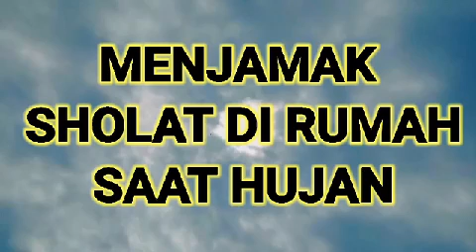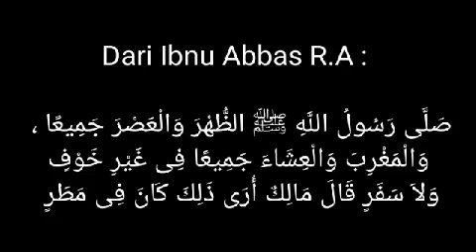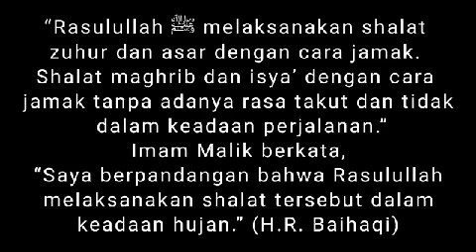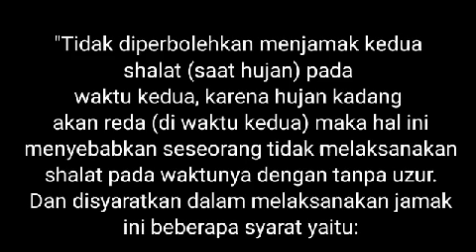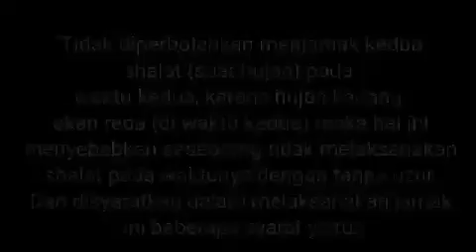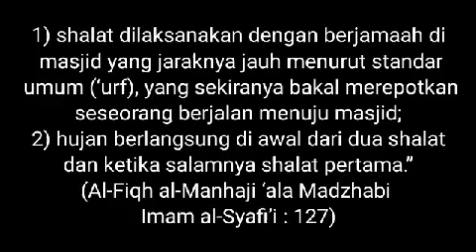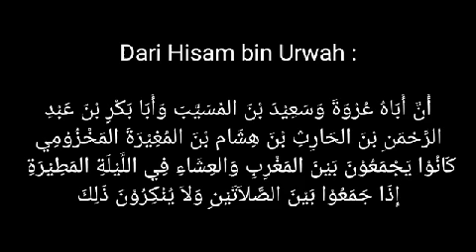JAMAK SHOLAT krn HUJAN?